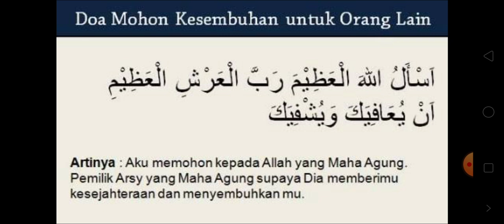DOA MEMOHON KESEMBUHAN UNTUK ORANG LAIN Beserta Artinya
✓ Arsip Video pada Ahad, 22 Syawal 1441 H / 14 Juni 2020 M. Semoga Bermanfaat ~